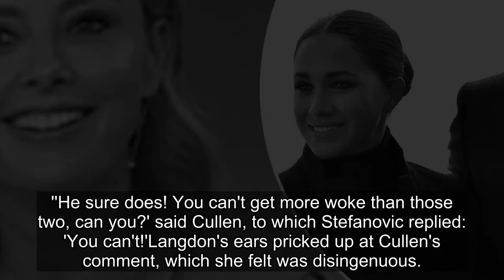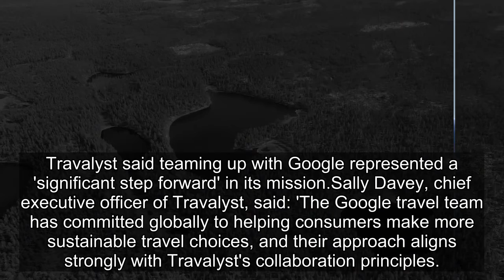Harry and Meghan, NYC: Today host Allison Langdon's 'woke' joke bombs